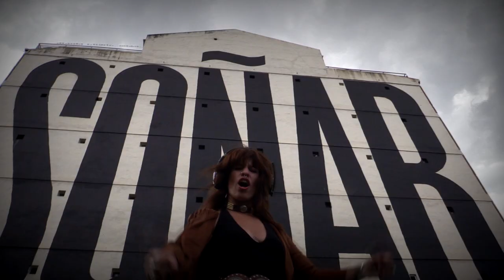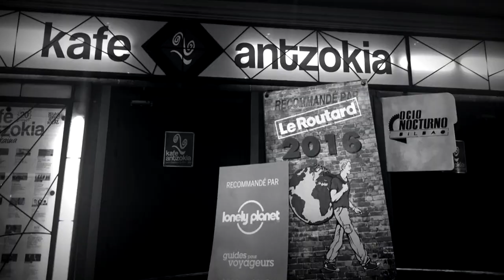POWER SCREAM ⚡ Fame (Irene Cara metal cover) [official music video]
Versión metalera del clásico de los 80 "Fame" de Irene Cara, que sirvió como música de cabecera de la serie con el mismo título, interpretada por la banda Power Scream con unos cuantos artistas invitados.

Podrás ver a todos estos artistas en vivo en este concierto,
interpretando clásicos del hard rock y el heavy metal:
SCREAM FOR ME BILBAO - Heaven, Hell & Fame

POWER SCREAM son:
Batería: Jorge Cobelo
Guitarra: José Prieto Kasta
Bajo: Raúl Arauzo

Guitarristas invitados:
Pedro Ortega y Kapi Guarrotxena

Vocalistas invitados:
Almudena Hormaechea (4 Villains)
Iñaki Lazkano (Coffeinne)
Leire García Prettykiller (Fear Crowd)
Íñigo Cano (Sealed Room)
Abi F (El Incongruente Proyecto)
Iker Lanz (Alex & co)